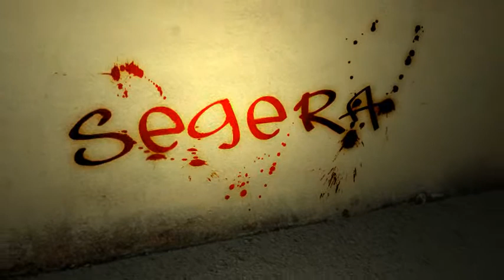ASIANIMEX - The Lost Generation OFFICIAL Trailer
asianimex - the lost generation
Bercerita tantang sebuah organisasi di kota Gelap yang dipimpin oleh seorang Asianimex. Dia adalah seorang Asianimex yang selamat dari perang yang terjadi pada generasinya. Dia menceritakan tentang akan datangnya Kejahatan dalam waktu dekat. Namun tim 16 tidak mempercayainya, karena tim 16 ditipu oleh organisasi lain yang mengatakan kalau mereka adalah bagian dari Kejahatan.

Story & Pic: inisial R
Editor: Citro Mulyo
Song: No Regret